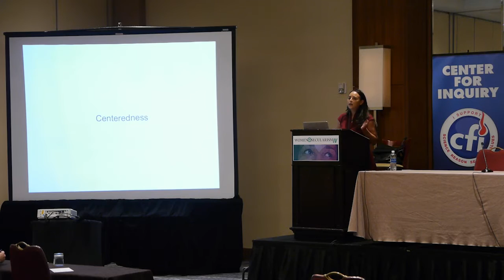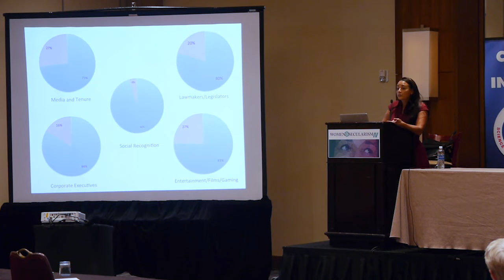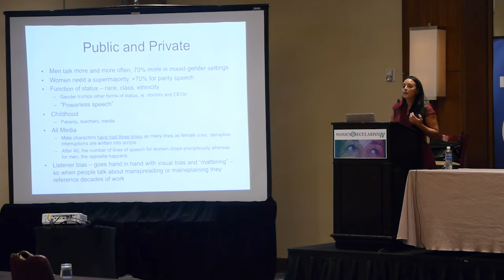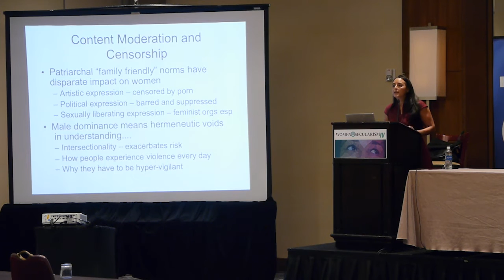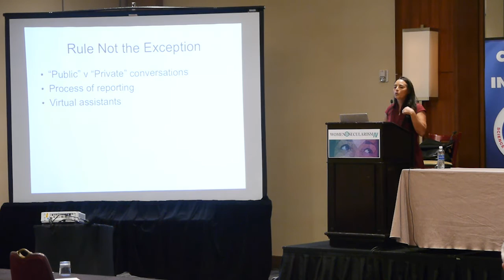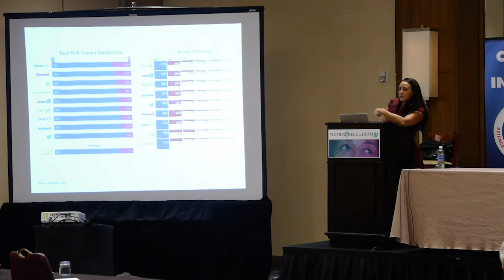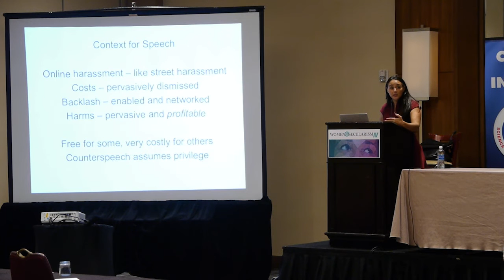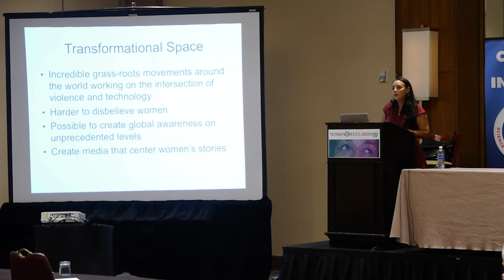Centering Women's Free Speech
Free speech is often seen as a cornerstone of the secular movement, with the internet playing a central role in supporting the "marketplace of ideas." But what happens when the internet isn't as unbiased as we think it is? Soraya Chemaly explains how when women are left out of technology decision-making, it can often lead to dire consequences for their online participation and compromise the very principle of freedom of speech.

Soraya Chemaly is a writer and activist whose work focuses on the role of gender in culture, politics, religion and media. She is the director of the Women's Media Center Speech Project and organizer of the Safety and Free Speech Coalition, both of which are involved in curbing online abuse, improving media and tech diversity, and expanding women’s freedom of expression. Her work appears regularly in a variety of media, including TIME, The Guardian, The Nation, Huffington Post, The Atlantic, and Role/Reboot.

This presentation was given at the Women in Secularism 4 Conference in Washington, DC on Saturday, September 24th, 2016.

See more Reasonable Talk at ReasonableTalk.tv!